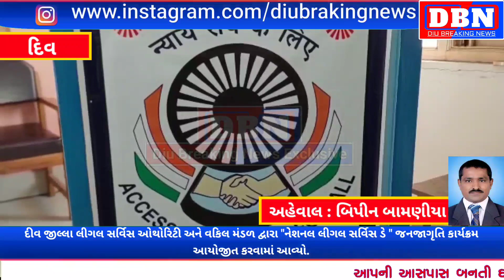DIU જીલ્લા લીગલ સર્વિસ ઓથોરિટી અને વકિલ મંડળ દ્વારા "નેશનલલીગલસર્વિસડે" જનજાગૃતિ કાર્યક્રમ નું આયોજન